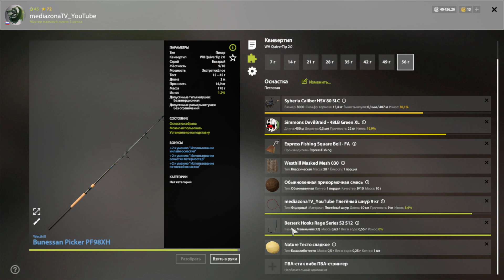Русская Рыбалка 4 Где Клюет р.Белая Густера 12.12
всидос появляются сперва там